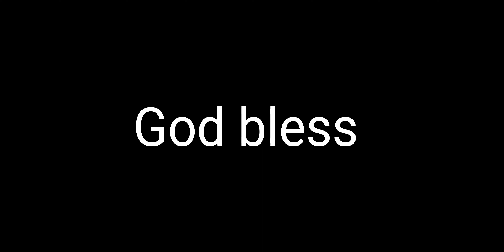Boston Scott with a fantastic rushing touchdown!!! That's nice and fantastic 👍Nice run and touchdown